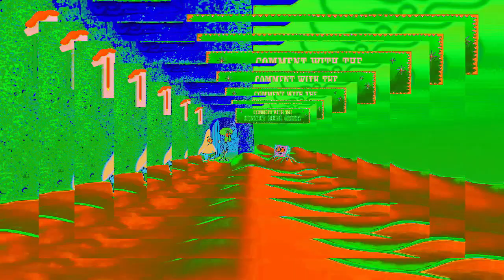Veg Replace Tennis Scene Scramble ☃️ SpongeBob Rounds